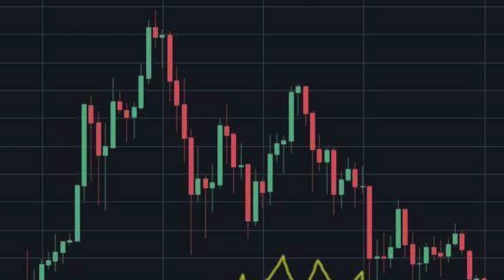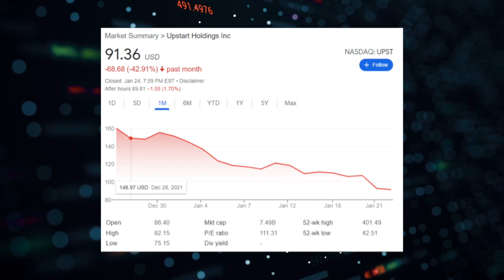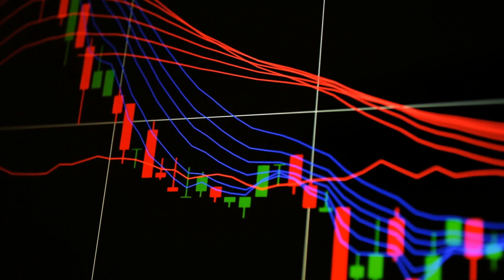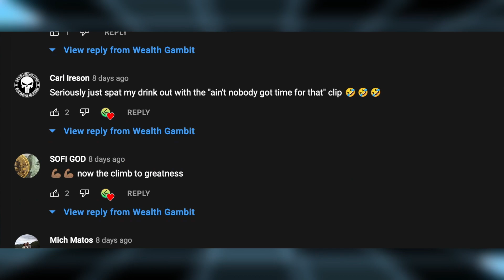Sofi Stadium CONFIRMS Superbowl 56!? Interest rates, inflation, & the Market..[What does this mean?]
Sofi Stock led by CEO Anthony Noto hasn't had the best time in the stock market lately. Just went all hope seems lost for Sofi/Sofi Stock something seems to be going it's way, Super Bowl 56 at Sofi Stadium! According to Google, Super Bowl LVI 2022 (Super Bowl 56) will be at 00:30 on Monday, February 14 All times are in Central European Time. This is right around the corner and this massive publicity will do wonders for Sofi Stock & Sofi Stadium. Sofi's brand awareness will shoot through the roof at this event, and as we all know brand awareness is the tide that lifts all boats! Unfortunately, it's not all smooth seas for Sofi Stock led by CEO Anthony Noto in 2022. Interest rates rising/being raised by the FED, inflation at levels much higher than anticipated (who knew printing trillions of dollars could cause higher inflation).. that's a joke. & last but not least overall market uncertainty. In this video, we go over all that and more, from massive brand awareness due to Super Bowl LVI (Super Bowl 56) being at Sofi Stadium to the stock market down trending, market uncertainty, to the FED raising interest rates, & higher than expected inflation. It seems that the only thing that is certain is that the future is uncertain lol. Anyways in this video, we cover all these topics & more and explore just what exactly does that mean for our precious Sofi Stock. From Sofi Breaking News to Sofi Fundamental Analysis we cover it all here! Let us know what you think the future holds for Sofi in the comments down below!